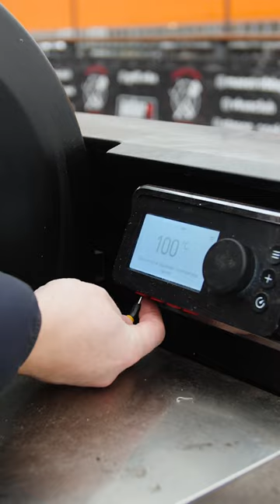Мраморная говядина-ростбиф и антибрискет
Соль+перец+огонь=отличное мясо